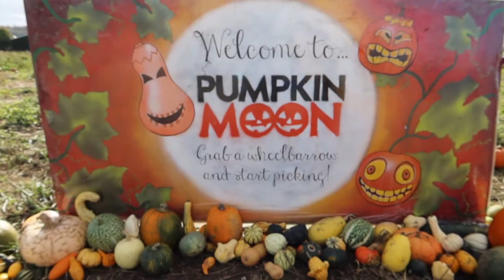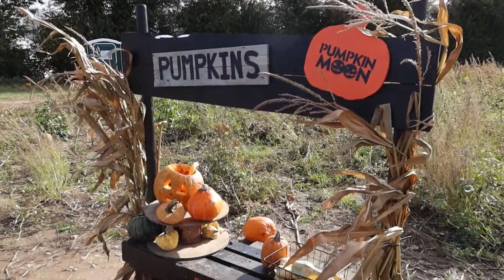Pumpkin Moon 🎃 Maidstone Kent England 2021 ME14 3BE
Join us at Pumpkin Moon, Old Chatham Road, Sandling, Nr Maidstone, ME14 3BE. NO ENTRANCE WITHOUT BOOKING 10am – 3.30pm (Gates close at 5pm)
Squash and pumpkin are both healthy and delicious to eat and can be used in so many recipes.

MGTracey Ltd